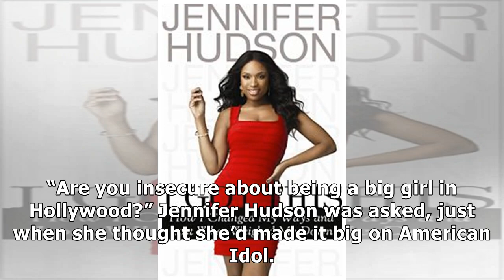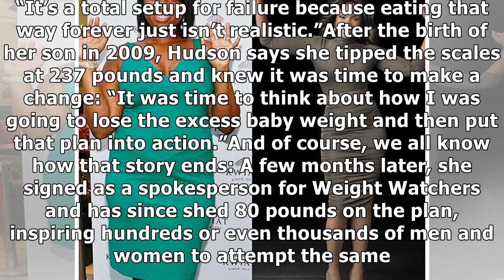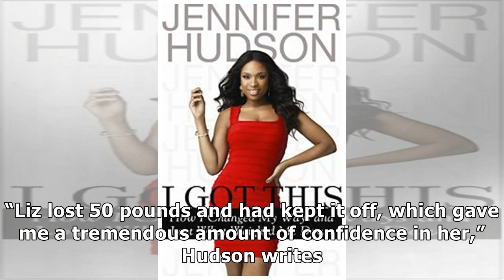Jennifer Hudson's Top Weight Loss Tips